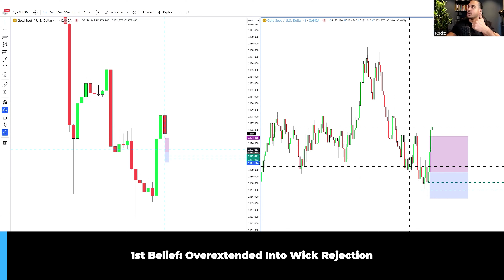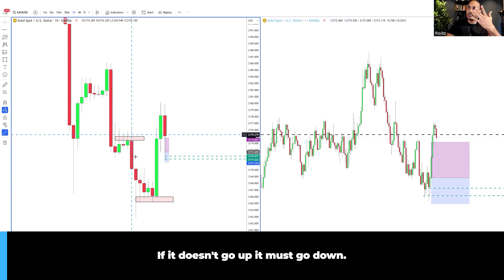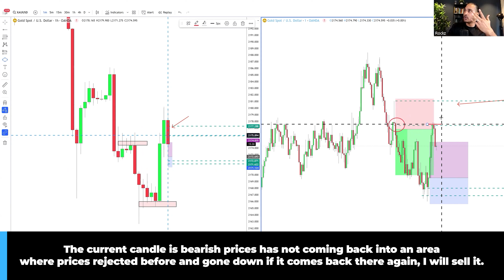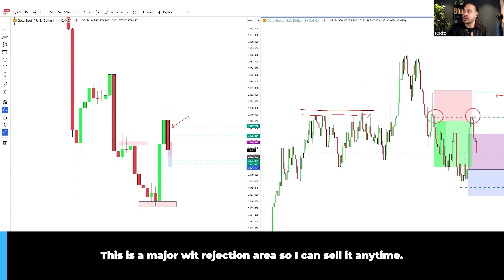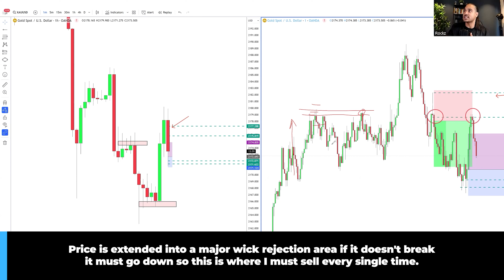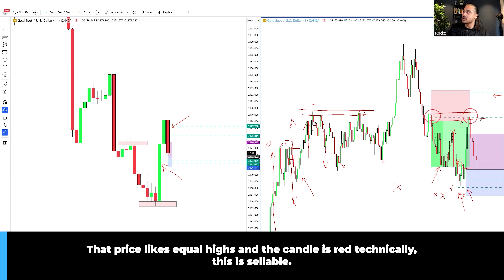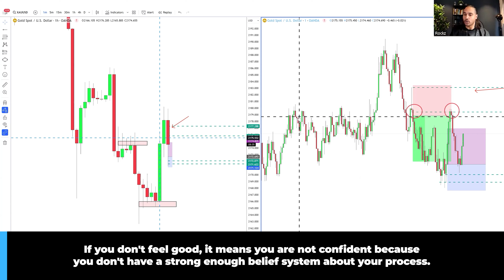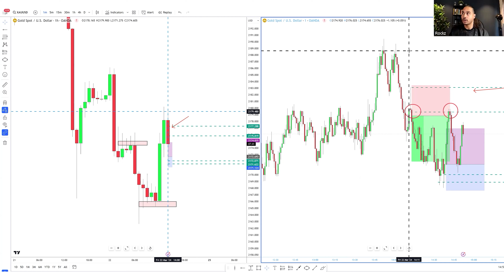How to Build Strong Confidence in Your Trading Entries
In this video, we’ll dive deep into proven strategies that will help you make decisive, confident trading decisions every time you enter the market. Whether you're a beginner or an experienced trader, mastering your confidence is key to consistent success.

I hate being told "this is what's best for you" just as much as you do.

⭐️ Follow Me If You Are Amazing⭐️